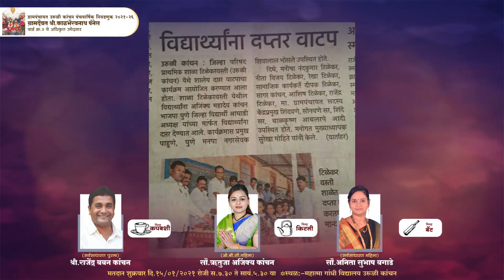सौ.ऋुतुजा अजिंक्य कांचन वार्ड क्र २ चे OBC अधिकृत उमेदवार I यांना बहुमतांनी विजयी करा.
उरुळी कांचन पंचवार्षीक ग्रामपंचायत निवडणूक २०२१

ग्रामदैवत श्री काळभैरवनाथ पॅनेल

वार्ड क्र.२ चे अधिकृत उमेदवार

श्रीराजेंद्रबबन कांचन
सर्वसाधारण पुरुष
चिन्ह:- कपबशी

सौ ऋुतुजाअजिंक्य कांचन
OBC अधिकृत उमेदवार
चिन्ह:- किटली

सौ अनिता सुभाष बगाडे
सर्व साधारण महिला
चिन्ह :- बॅट